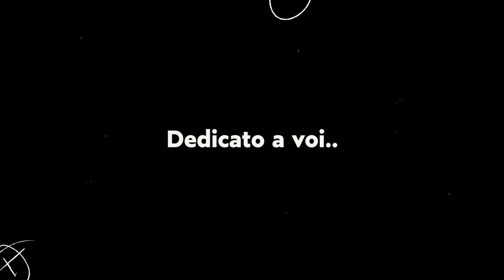Brindisi - Acireale / PlayOff Serie C2 - 2002/2003 / Storytelling - La Magia del Calcio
l' 11 Maggio del 2003 esattamente 20 anni fa
si giocava l’ultima giornata di campionato Serie C2 girone C -  Stagione 2002/2003

“Ad Acireale si stava per scrivere un’inaspettata ma molto entusiasmate pagina calcistica.
Non avremmo mai immaginato che proprio
quell’anno e all’ultima di campionato,
di quel campionato, sarebbe successo qualcosa di inaspettato.”

La magia del calcio…

11 maggio 2003
Avevamo imboccato la strada verso la serie C1

Con il Foggia in testa alla classifica e quindi neo promossa in serie C1
Si posizionava al secondo posto un Brindisi considerato da tutti
una delle squadre candidate alla vittoria del campionato, nella quale spiccano nomi di calciatori di categoria superiore.

Ma nonostante tutto, concluderà la stagione al secondo posto, alle spalle del Foggia,
Resterà Comunque Memorabile la vittoria per 0-3 nel posticipo serale contro la capolista, allo Stadio Zaccheria, sotto una fitta nevicata..

La Classifica della 34ª Giornata di Campionato:
1° Foggia
2° Brindisi
3° Nocerina
4° il Catanzaro
5° posto rimediato all’ultima giornata di Campionato si posizionava proprio L’Acireale grazie alla vittoria per 2 reti a 0 contro l'Olbia,
ormai in zona PlayOut.

L’Acireale così, Scavalcò l’Igea Virtus che si posizionò al
6° dopo la sconfitta per 1 a 0 al Francioni di Latina
“I nero azzurri con questa vittoria evitarono i PlayOut,"

25 maggio del 2003, si giocava la prima partita di PlayOff allo
Stadio Tupparello di Acireale.

Finale?
1 a 0 Goal di Maurizio Anastasi, Con un tiro dalla distanza al 92’

L’1 Giugno 2003
Si va a Brindisi, consapevoli che quel Brindisi capitanato da:
Giorgio Corona, Cosimo Francioso, e lex interista Orlandini..
Erano di un’altra categoria!!!
Ma dovevano assolutamente ribaltare lo svantaggio della partita di andata.

il risultato è stato incredibile!!!

Difatti i Bianco Azzurri si portano subito avanti
E ad infiammare il pubblico di casa, con un bel gol su assist di Orlandini,
fu proprio Cosimo Francioso.

Nei restanti minuti di gara succederà di tutto.
Gli 11 Leoni Granata trovano
il pareggio al 27’ con il grande Mirko Ventura,
che colpirà di testa su un batti e ribatti.

Al 45’, l’immenso Maurizio Anastasi firma la sua doppietta, in due partite, con un bel gol di testa.

- Partita sconsigliata ai «cardiopatici»

Nei minuti di recupero di questo primo tempo Francioso, firmerà la sua doppietta su calcio di rigore.

- Finisce il primo tempo sul 2a2.

Ma nella ripresa, dopo solo 50 secondi, Re Giorgio Corona,
con un gol da cineteca, porta la squadra di casa sul 3-2

Con questa « maiuscola » prestazione, la squadra di mister Giorgini
si apprestava a festeggiare..

Ma le emozioni forti non erano ancora finite..
Perché al 94’, il Magico, Mirko Ventura destinò i granata alla finale!!!
distruggendo il sogno agli increduli pugliesi.

Quel fatidico  3 a 3  regalò all'Acireale il passaggio al turno successivo,
mentre per il Brindisi sfuma il sogno  promozione in Serie C1.

Scoppia così in un boato liberatorio tutto il settore ospiti..
L’Acireale aveva staccato il pass per la finale play off..

Nel Frattempo Al Francesco d’Assisi di Nocera inferiore si giocava l’altro spareggio
Nocerina - Catanzaro, Ferrigno al 19’ segnava la rete che porterà l’8 giugno 2003 i Giallorossi al Tupparello
Per giocare una finale di andata priva di emozioni, ferma sullo 0 a 0

Ma la magia del calcio si concretizzò proprio al Ceravolo di Catanzaro
Era il 15 Giugno 2003, una splendida domenica alle porte dell’estate..
che sarebbe passata alla storia,
ma non lo sapevamo ancora..

il 15 Giugno 2003 si giocava Catanzaro - Acireale
Al 39’ arriva il gol dell’Acireale con
Orazio Russo, sul filo del fuorigioco, effettua un tiro cross dalla destra che,
complice il vento, sorprende Gentili e manda la palla in rete,
anche se poi Mastrolilli di testa ha ribadito in rete.

Quattro minuti dopo Falco riesce a servire
Toledo che viene messo giù, in area da Pavarini.
Per Mazzoleni di Bergamo è
rigore tra le proteste dei giocatori Acesi.

IL RESTO DELLA STORIA LO CONOSCIAMO BENE
PAVARINI PARA IL RIGORE
E AL 76’ SURIANO CON UNA PUNIZIONE
DA OSCAR LA METTE ALL’INCROCIO DEI PALI

L’ACIREALE COME PER MAGIA VINCE I PLAYOFF
DAVANTI AI 18.000 GIALLO ROSSI

Lì allo stadio Ceravolo di Catanzaro
Il Magico Acireale Guidato da Mr Costantini
Tornava in Serie C1 nel Calcio che conta..